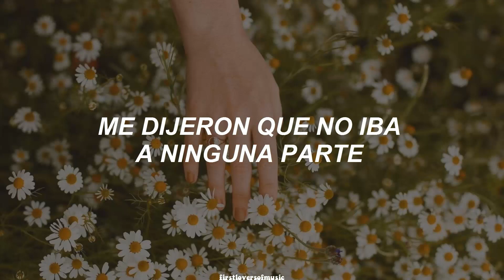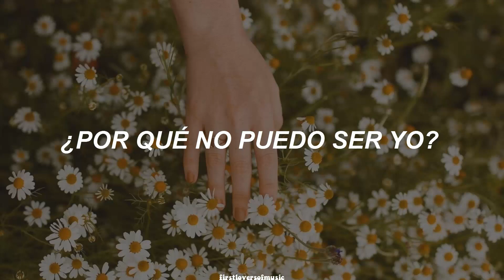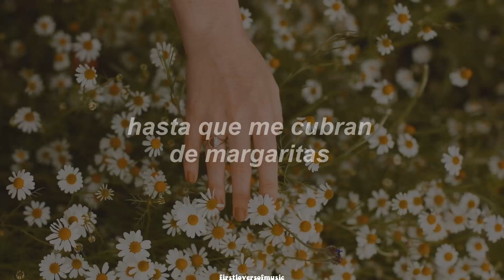Katy Perry - Daisies (Traducida al Español)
━ Song : Daisies
━ Album : KP5
━ Artist : Katy Perry

❁ Lyrics Credits :
  ° esp : firstloversofmusic